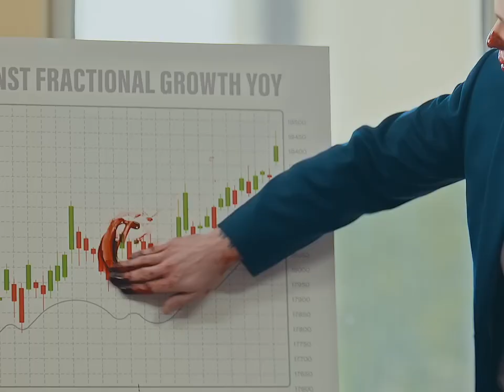Liquid Death - Electrolyte Death Dust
Agency  :
Campaign : Electrolyte Death Dust
Advertiser : Liquid Death
Brand  : Liquid Death
Length  : 50 Seconds
Posted   : Feb 16, 2024

In this Movie Ad we’ll walk you through:
he dark humor is combined with the promise of essential vitamins and electrolytes, portraying the product as an unconventional yet effective solution for rehydration.

TIMESTAMPS :
00:00 Liquid Death - Electrolyte Death Dust
Plot :
The ad unfolds with a cinematic flair, featuring individuals lethargically embodying the zombie persona due to their thirst. Enter the Electrolyte Death Dust, presented as deranged sticks with a sinister edge. As the mix is dissolved in water or tea, the transformation occurs, turning the zombies into lively and revitalized characters. The plot combines humor and the product's benefits, emphasizing its ability to bring consumers back to life from the metaphorical "dead."